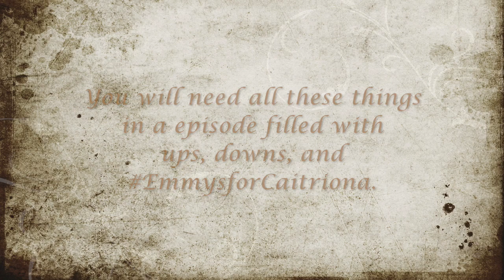Outlander Faith Episode 207 Recap: My Outlander Purgatory Breaks It Down!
Outlander "Faith" Season 2 Episode 7 recap! My Outlander Purgatory's Carol and Tracey take you through the seventh episode of season 2 of Outlander, the Starz series based on Diana Gabaldon's best selling book. Join us as we break down every hanky-holding, tear-inducing moment, including our thoughts on the Easter egg that wasn't (It's BREE!!!), the tragic loss of Faith (and the even more tragic loss of the Comte later on), Luke Skywalker's heroic rescue of Claire's placenta, Fergus' tale of woe, the standoff with the Comte, Louis' Edward Cullen-esque leg hitch, THAT BEARD FOR THE LOVE OF ALL THAT IS HOLY THAT BEARD!, Louise as the best BFF EVAH, and MUCH MUCH MORE!!!